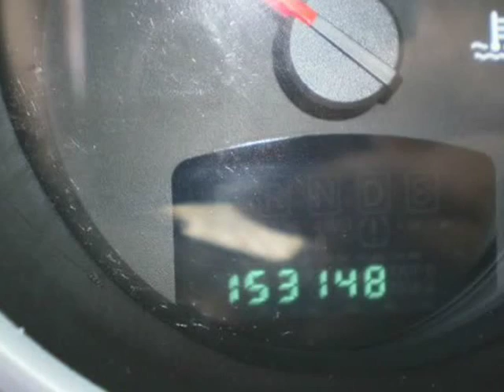2009 Dodge Grand Caravan 4dr Wgn SE (Surrey, British Columbia)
Daytona Auto Sales
16090  Fraser hwy
Surrey